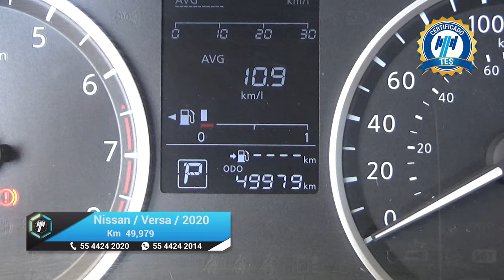Nissan / Versa / 2020 - 17388